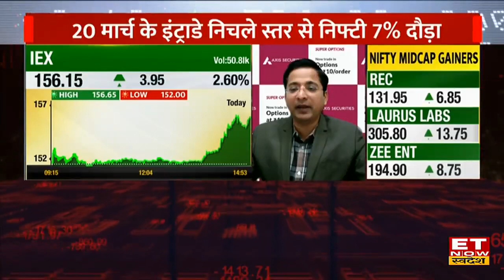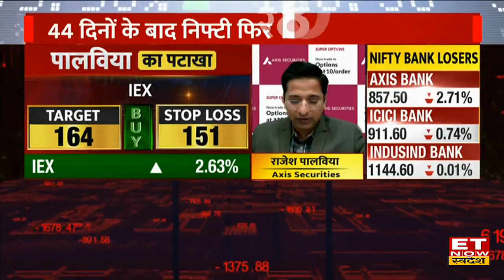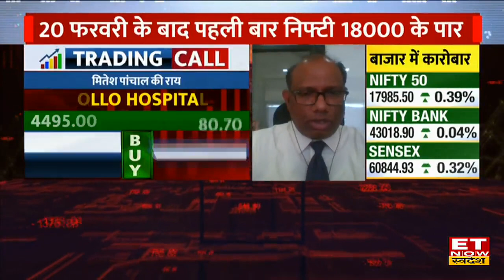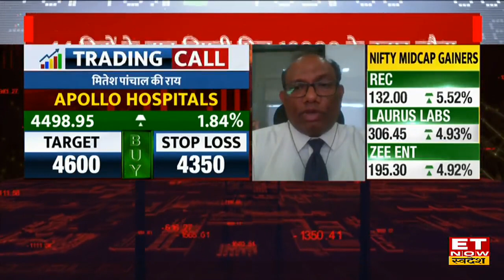Stocks to Buy Today: Experts के बताइए 8 Shares बनाएंगे आपका Portfolio मजबूत, जानिए Target & Stoploss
IEX, Can Fin Homes, Syngene, MRF, JK Tyre, , Eicher Motors, Canara Bank, Apollo Hospitals Share में जानें निवेश को लेकर क्या है Experts की राय. जानें किन levels पर करनी चाहिए आपको खरीदारी और क्या है Target Price और जानिए किस Strategy के साथ इस Stock में पैसा कमाया जा सकता है. देखें वीडियो.